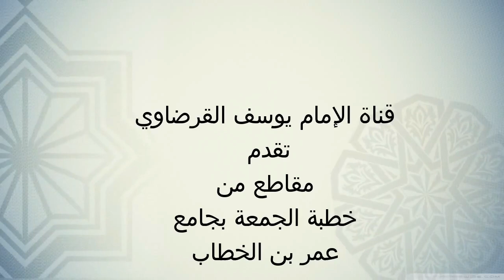ماذا ربحت أمة الإسلام من وراء الرسومات الحاقدة على الرسول ﷺ| الشيخ يوسف القرضاوي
قناة الامام يوسف القرضاوي على اليوتب